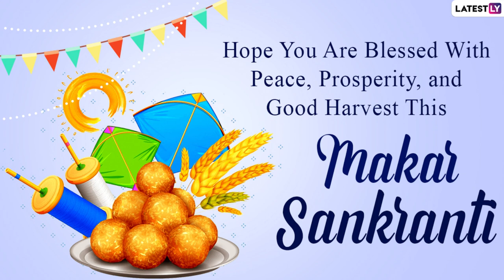Makar Sankranti 2021: WhatsApp Messages, Photos, Greetings And Wallpapers on Kite Flying Festival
Makar Sankranti 2021 will be celebrated on January 14 like most years. It is the first major Indian festival celebrated in a year by Hindus. Makar Sankranti holds both religious and cultural importance. People observe the festival to show gratitude towards the Sun deity for supporting life on the earth as well as welcome the longer days. With wishes and messages being a part and parcel of festival celebrations, we bring you a collection of Makar Sankranti 2021 wishes, images, HD wallpapers, SMS, WhatsApp Stickers and more.